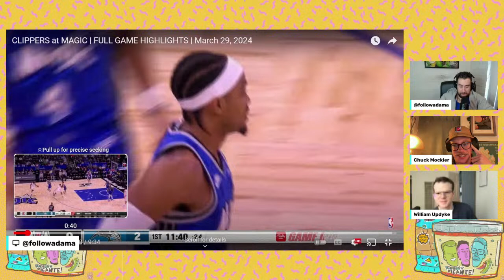The LA Clippers Are Building Good Process + Kawhi Leonard Turns It On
The LA Clippers got two of their grittiest wins of the season this week and have some good things to build on, hell yeah! Adam, Will, and Chuck talk the encouraging signs from Kawhi (and others), take a look at the upcoming schedule, and wonder what the heck is going on with Paul George’s contract